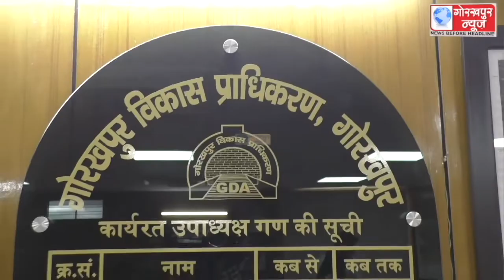अवैध निर्माण की शिकायत करने के लिए जीडीए के द्वारा बनाया जा रहा है प्रहरी एप,फोटो अपलोड करते ही दर्ज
अवैध निर्माण की शिकायत करने के लिए जीडीए के द्वारा बनाया जा रहा है प्रहरी एप,फोटो अपलोड करते ही दर्ज हो जायेगी शिकायत,जीडीए उपाध्यक्ष महेंद्र सिंह तंवर ने कहा,एप के माध्यम से अवैध निर्माण पर लगेगा लगाम